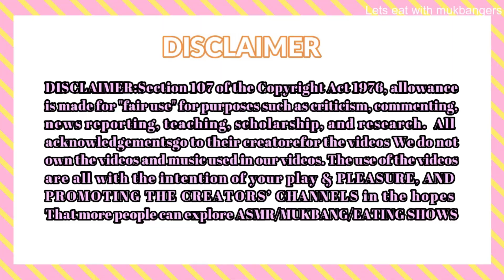Raw shrimp vs Spicy Raw Shrimp ASMR MUKBANG | ASMR Compilation | Lets eat with mukbangers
Raw shrimp vs Spicy Raw Shrimp ASMR MUKBANG | ASMR Compilation

Indulge your senses in a tantalizing culinary experience with our latest ASMR Mukbang compilation! In this captivating video, we present a delectable showdown between two mouthwatering dishes: Raw Shrimp versus Spicy Raw Shrimp.